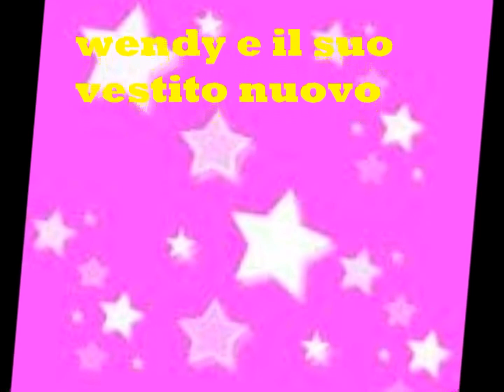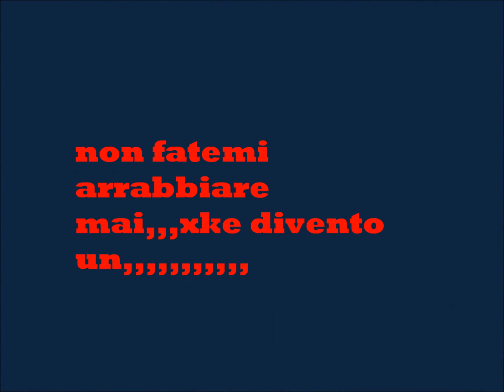wendy e il suo vestito nuovo